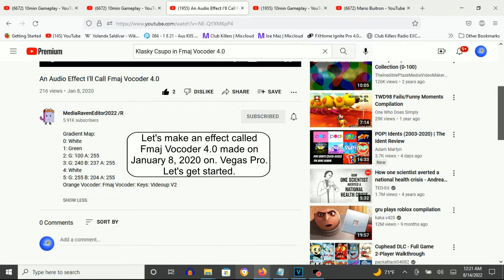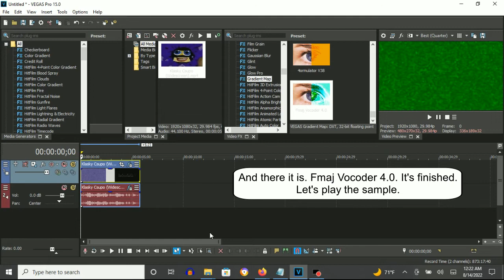How To Make Fmaj Vocoder 4.0 On Vegas Pro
Made on Sunday, August 14, 2022, 12:36:13 am to 12:13:39 am

How To Make Fmaj Vocoder 4.0:

(VideoFX)

1st: Gradient Map - Fmaj Vocoder 4.0

0; R: 255, G:  255, B: 255, A: 255
1; R:   0, G:  255, B:   0, A: 255
2; R:   0, G:  100, B:   0, A: 255
3; R:   0, G:  240, B: 237, A: 255
4; R: 255, G:  255, B: 255, A: 255
5; R:   0, G:  255, B: 204, A: 255

(AudioFX)

1st: Orange Vocoder - Fmaj VOCODER 4.0

After choosing "Fmaj VOCODER", let's customize the adjustment below.

3rd Black Key
4th Black Key
5th Black Key
6th Black Key
7th Black Key
8th Black Key
9th Black Key
10th Black Key

An Audio Effect I'll Call Fmaj Vocoder 4.0
216 views

Klasky Csupo 1998 in Fmaj Vocoder 4.0
1,662 views